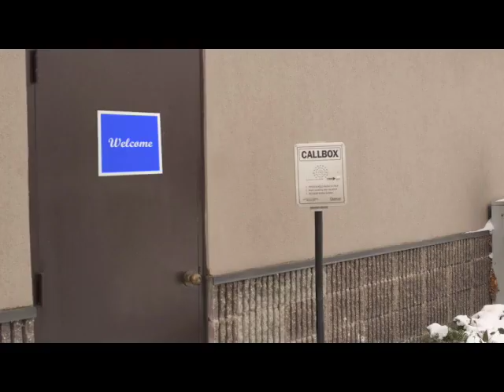Ritron Wireless Callbox & Intercom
Are you missing deliveries? Put wireless communications where you need it. Ritron Wireless Solutions has the answer.